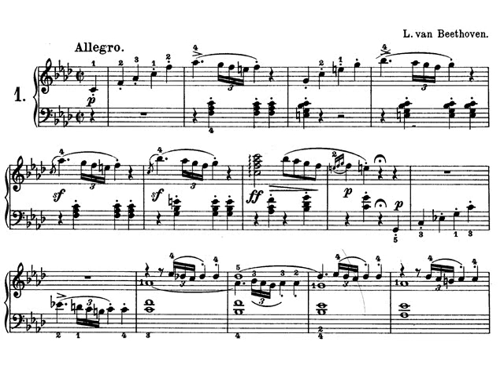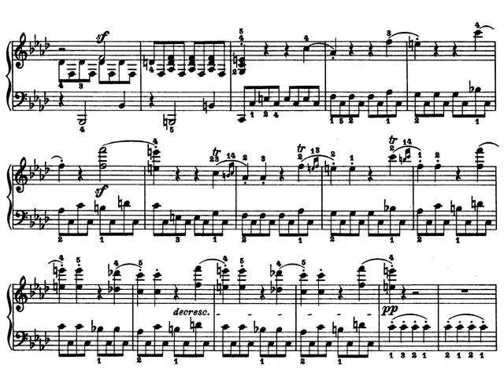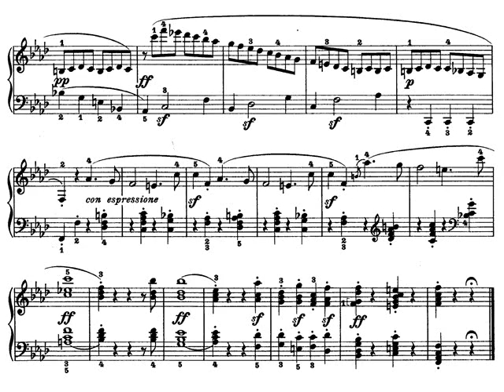Beethoven. Sonata para piano nº 1 Op. 2 nº 1 I - Allegro